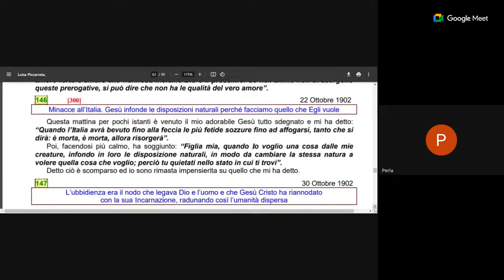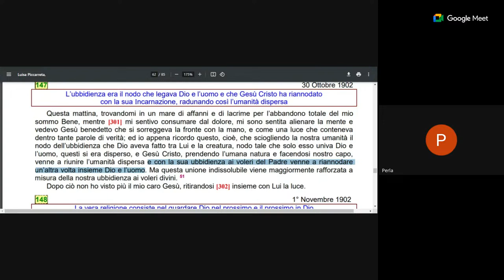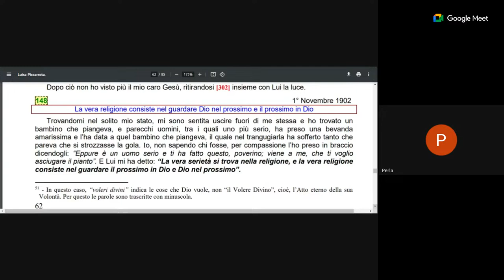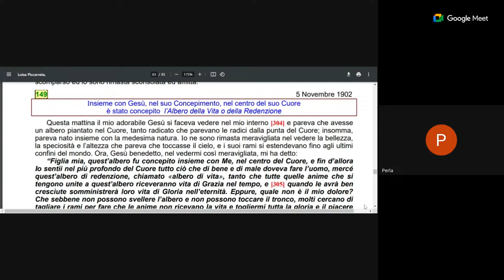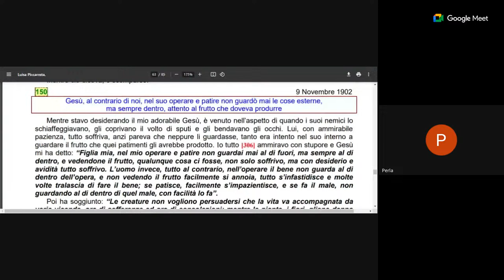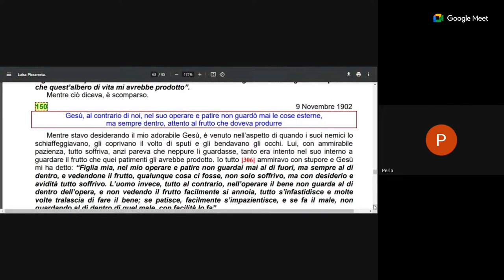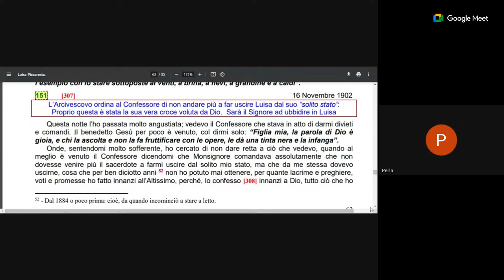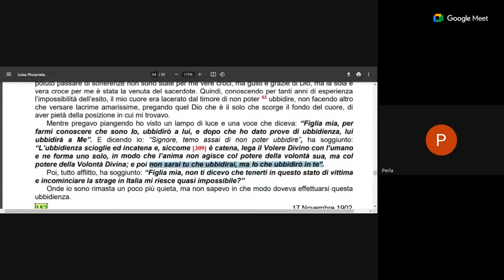Volume 4 - da Ottobre 22, 1902 a Novembre 26 , 1902 - Divina Volontà